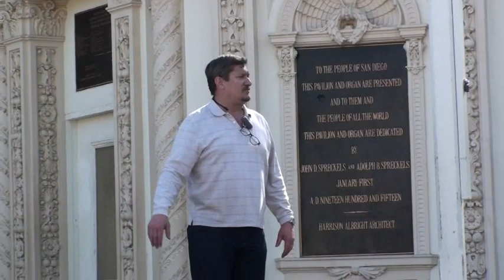Open Air Preaching on the Organ Pavilion stage Balboa Park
Open Air Preaching Saturday, January 25 on the Organ Pavilion stage at Balboa Park. 2 preachers share the clarity of the gospel.